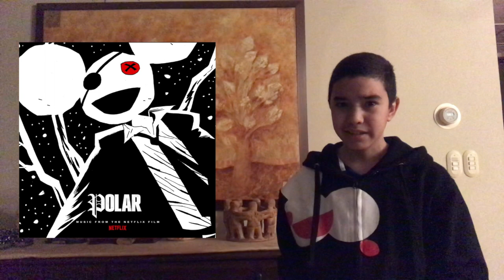Polar (Netflix Soundtrack) - Deadmau5 Album Review